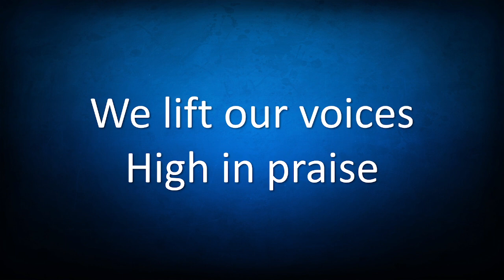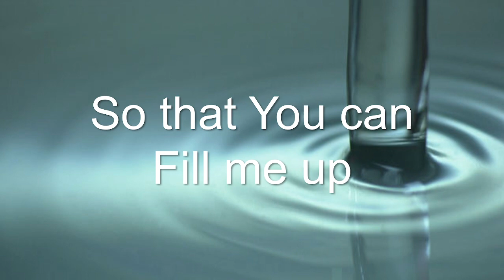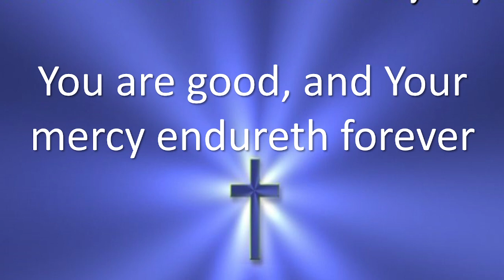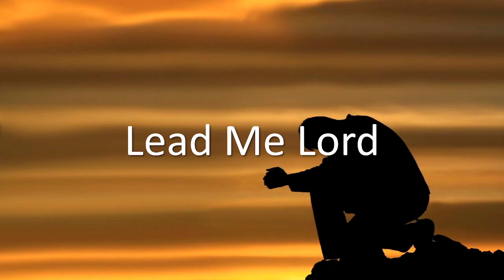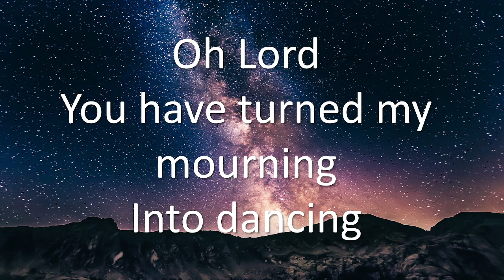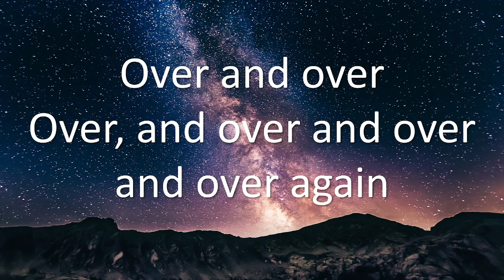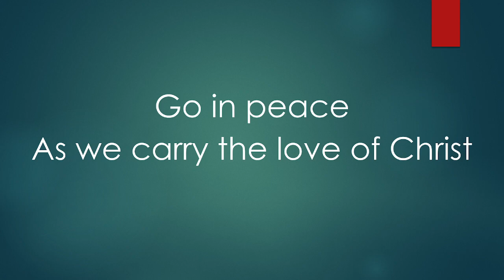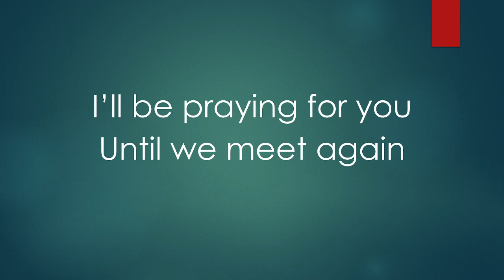SundayServiceJanuary_21_2024